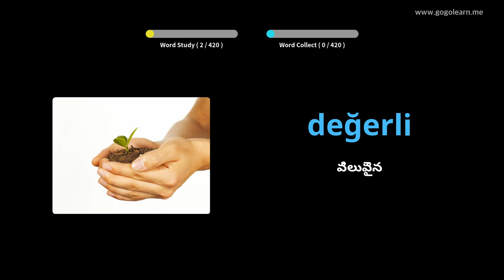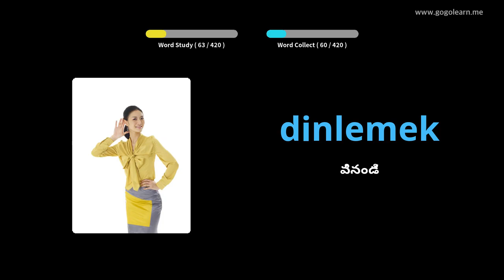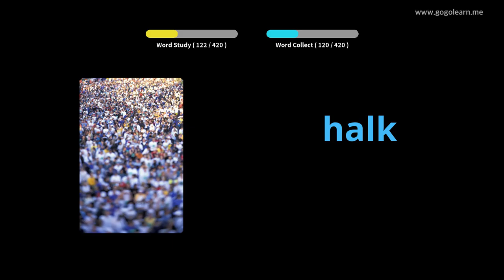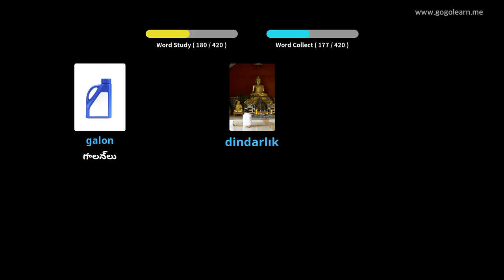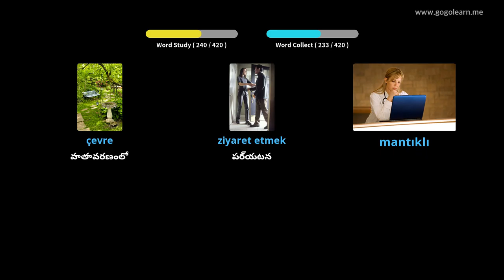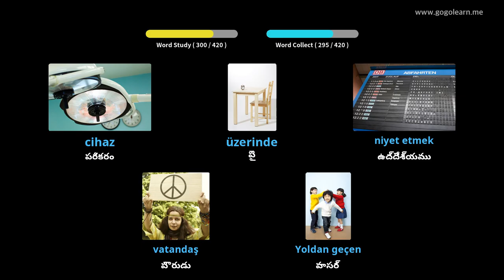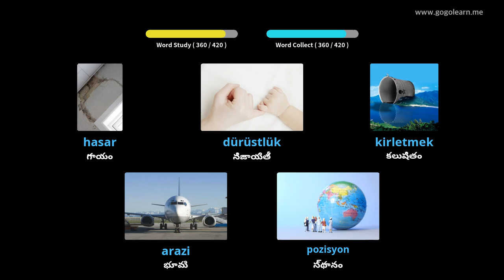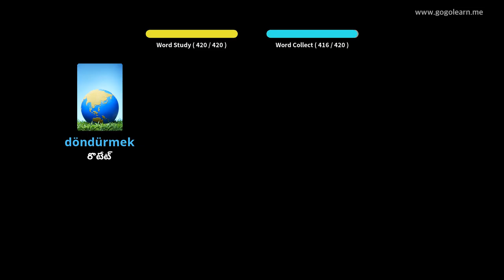టర్కిష్ పదజాలం మాధ్యమిక పాఠశాల 3 | Golearn